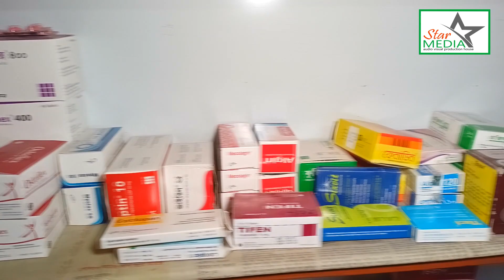শুলপুর ধর্মপল্লীতে স্টার মিডিয়া সিস্টার হাউসে গিয়েছিলেন সিস্টাররা তাদের জীবনের কিছু কথা বললেন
WEDDING DHAMAKA DANCE MOVIE in BANGLADESH
A Production Of Star Media Bangladesh
Cinematography And Videography by : Liton Rozario
A Trusted Visual  Production House Of Bangladesh

Welcome To Star Media. We are most Popular Videography And Photography House Bangladesh.
At Premier Weddings we offer you the best service in photography & cinematography for your special day. To ensure you are entirely satisfied with the end product, we will work closely with you until you are happy.
We can film of the following: WEDDINGS, BIRTHDAYS, ANNIVERSARIES, ENGAGEMENTS, REGISTRY MARRIAGES and all other occasions. At Premier Weddings we cover whole Bangladesh.

For Any Kind info.